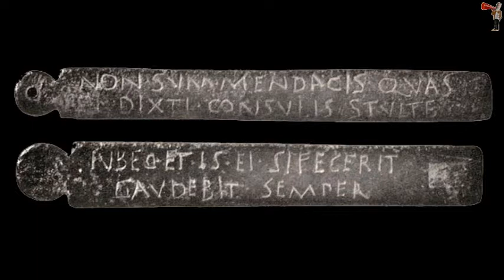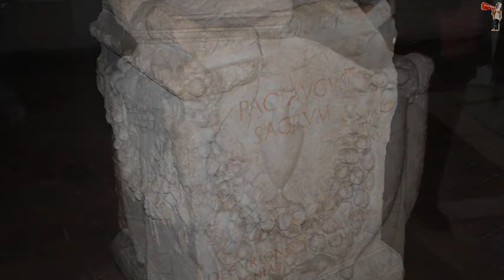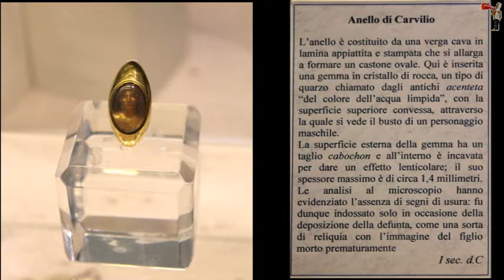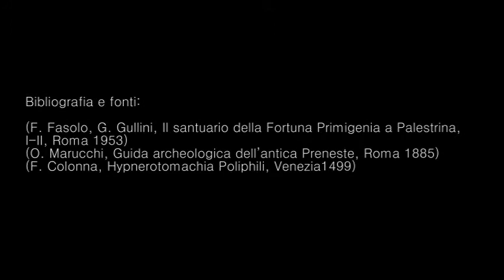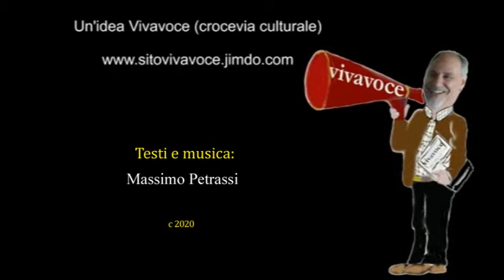Andiamo a trovar la Fortuna di Massimo Petrassi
Visita al Santuario della Fortuna Primigenia di Palestrina (Roma)